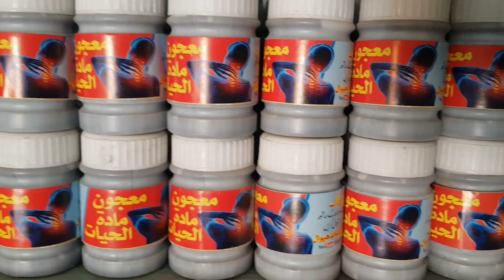mani zyada karne ka nuskha || jismani taqat ka nuskha || taqat ka khazana || hakeem safdar..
Our mission is to provide you right information of diseases. The real philosophy of disease is properly discussed. We guide our viewers about the reasons of diseases as well as the best treatment in tibb e nabvi as well as tibb e yonani.